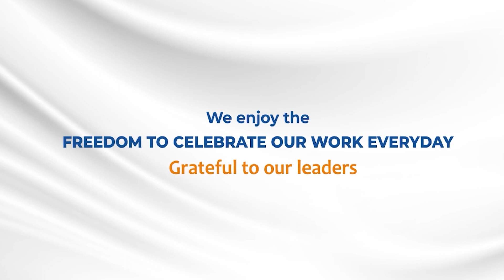What is the meaning of Independence for working people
What is the real meaning of independence for working professionals?